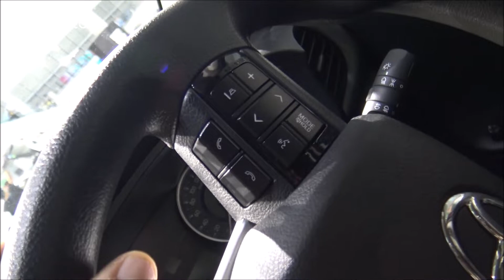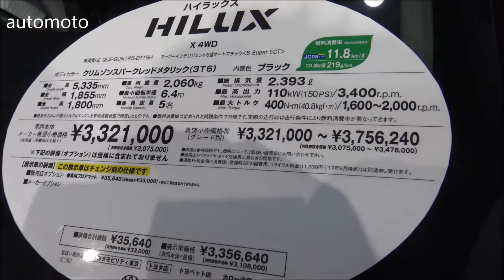The new TOYOTA HILUX 2020